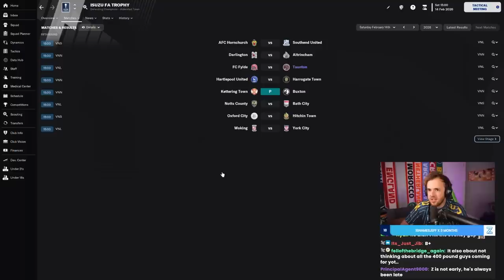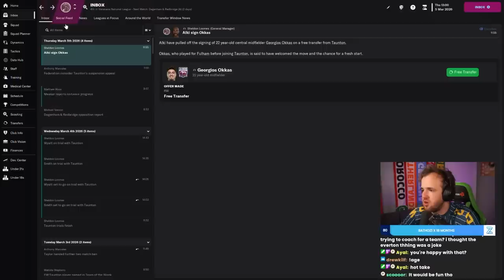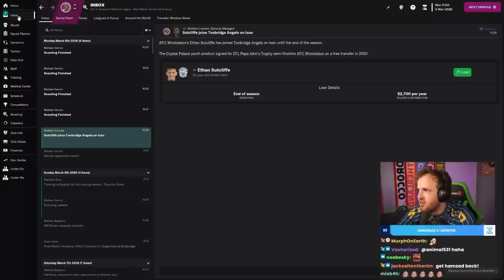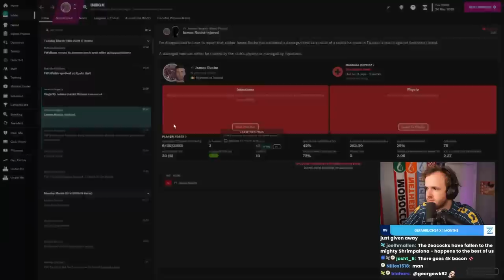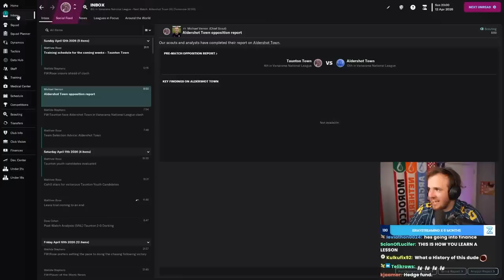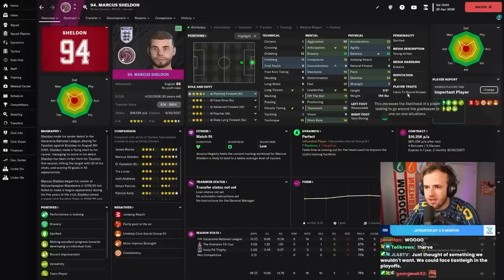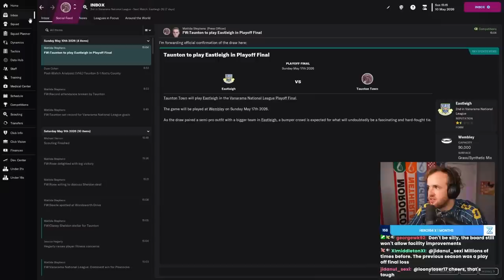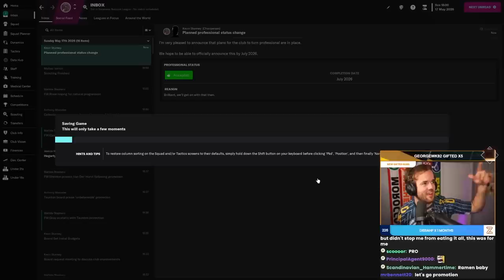PROMOTION DAY (MAYBE) (SCARED)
Streamed Monday, January 23rd, 2022 -- We have been building to this absolute beast of a run into the end of the season, all in one day, to try to climb one of the highest mountains that Football Manager has to offer. It will be heartbreak and hopefully glory, but it’ll all be worth it in then end.

Love u,
FM Senpai